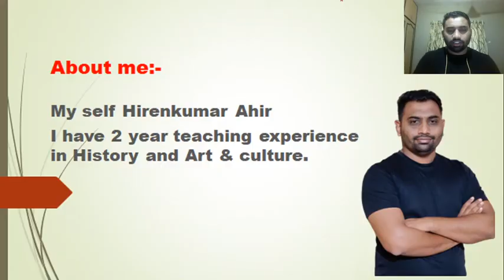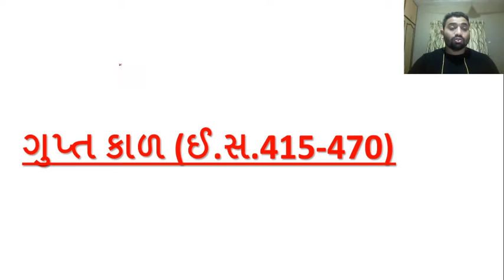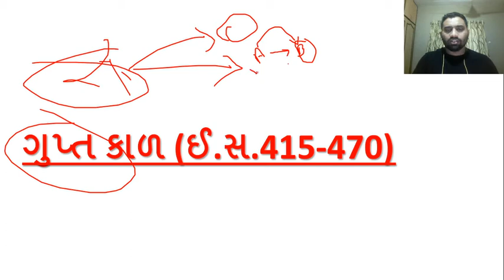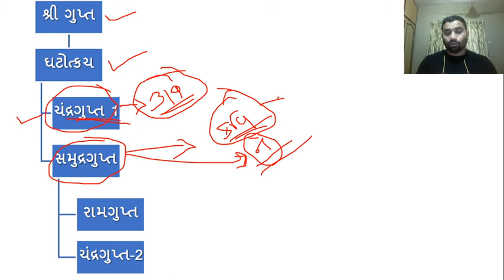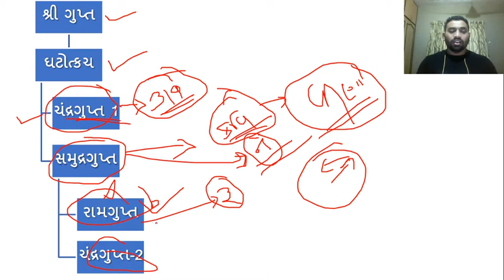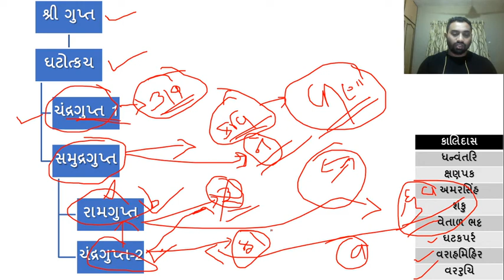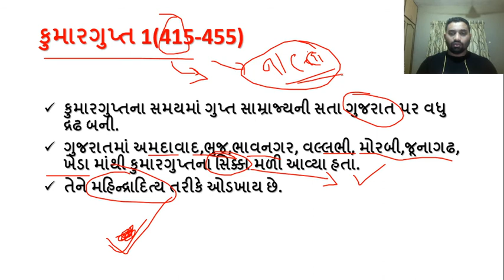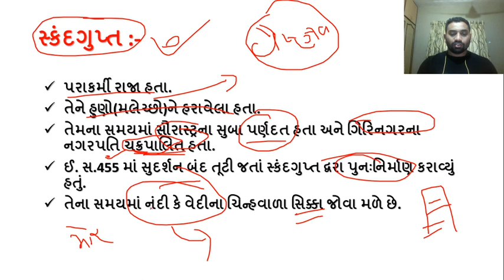Gupta Empire | Gujarat History [Gujarat Exams in 10] | GPSC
In today's lecture, we’ll be covering Gupta Empire (ગુપ્ત કાળ). Learning about Gupta Empire will help you understand Gujarat History for Gujarat Exams better, resulting in going forward with your preparation for Gujarat Exams. We’ll be continuing this lecture series of ujarat History for thorough understanding and completion of your Gujarat Exams syllabus.

Unacademy Subscription Benefits:
1. Learn from your favorite teacher
2. Dedicated DOUBT sessions
3. One Subscription, Unlimited Access
4. Real-time interaction with Teachers
5. You can ask doubts in a live class
6. Limited students
7. Download the videos & watch offline